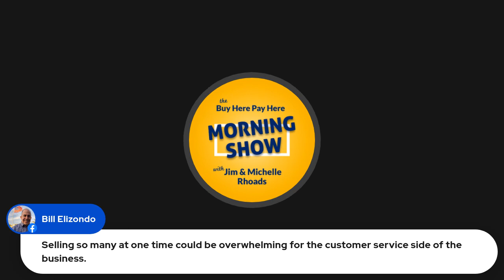BHPH Morning Show - What Do Hamsters Have to Do With Buy Here Pay Here???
The hamster episode!!! In this live broadcast we struck an important nerve, even with some well-established dealers who chimed in.

Find the BHPH Morning Show right here on YouTube every Mon, Wed, & Fri at 9am eastern where Jim and Michelle Rhoads talk buyherepayhere bhph subprime automotive finance ethics whitehatway customerretention customerengagement marketing and much more! We are pleased to use our sometimes-scratchy morning voices to speak up on behalf of BHPH Dealers. Also, please add your comments or questions right on the videos.